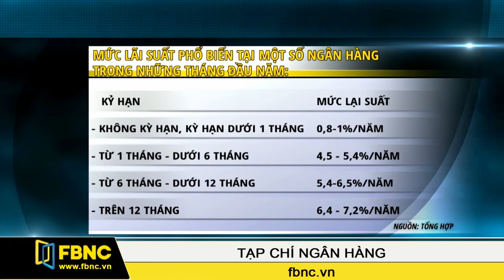FBNC - Đầu năm lãi suất ngân hàng tiếp tục tăng, NHNN lên tiếng